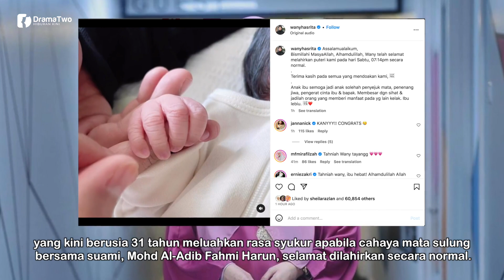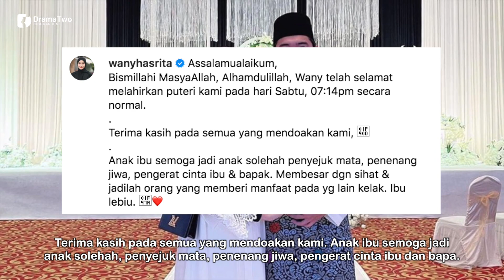SELAMAT MENIMANG Cahaya Mata Perempuan Sulung! Ini Yang Dikongsi Wany Hasrita!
Penyanyi cantik Wany Hasrita selamat melahirkan bayi perempuan di sebuah pusat perubatan di sini, pada jam 7.14 malam tadi. Berita bahagia itu dikongsi sendiri oleh penyanyi kesayangan ramai ini.